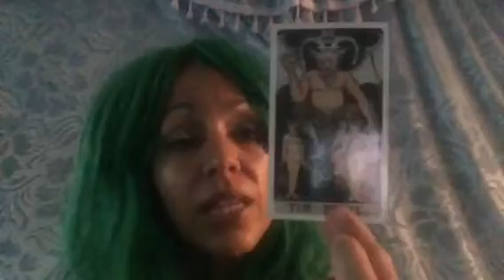Tarot card reading for Libra for October 2018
libra tarot read for Oct 2018